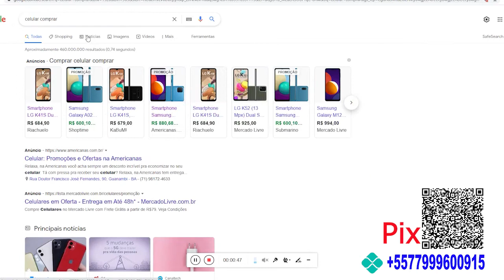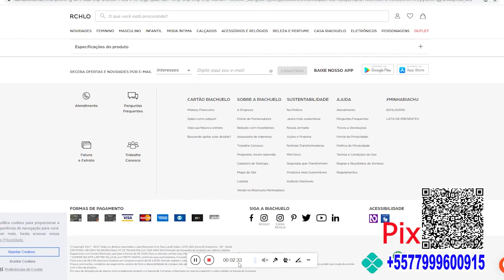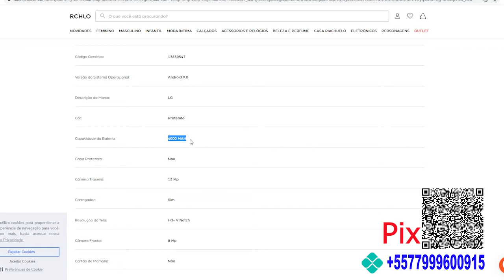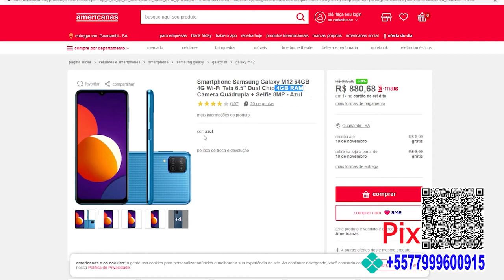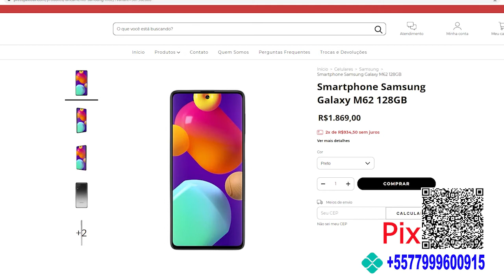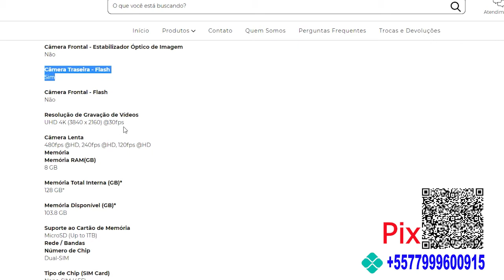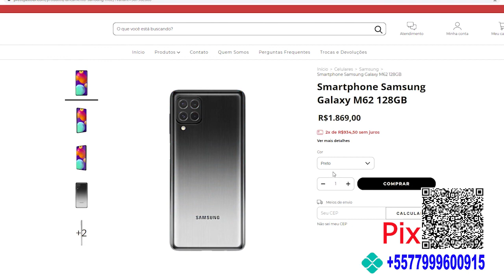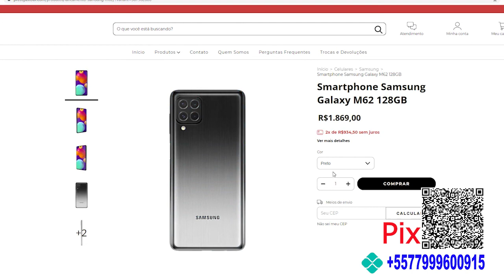Qual Smartphone comprar em 2021 com preço MÉDIO, e PORQUE não RECOMENDO O XIAOMI Redmi Note 9s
Olá amigos, aqui mostramos alguns modelos de Smartphone que estão em primeiro na lista do site Google, e também falando sobre a situação do Mi Redmi note 9s , mais detalhes veja o vídeo!!

Abraços e vocês são tops!!

▶Suporte ao CANAL:
▶CAMPANHA: R$ 1,00 no PIX MENSAL:
◾Nome Gilberto Rodrigues de Carvalho Júnior
◾Chaves PIX:
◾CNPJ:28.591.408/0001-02